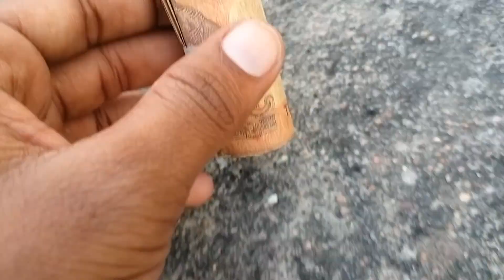पहले 🎥वीडियो देखो और पैसे 💸 कमाओ! // Cash challenges video // Money Hunting video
The “Gaming News” Gaming Channel Description

“Sharing is caring – so why am I sharing what I know about the latest games? Because it’s fun to learn things together! So, why not come join me on my next stream and see what it’s like to be up-to-date with all the gaming news out there?”
“I love gameplay videos! And I usually focus my channel on just that.